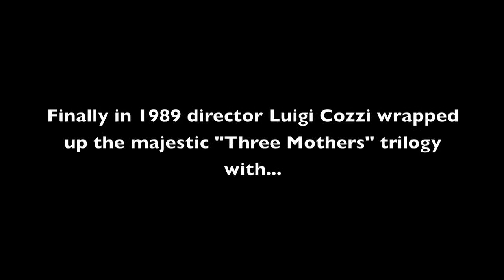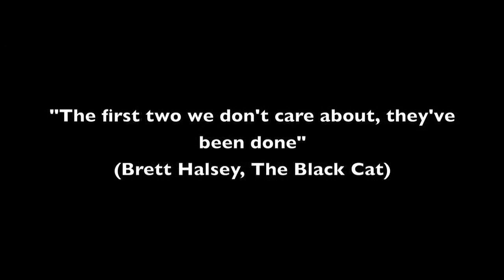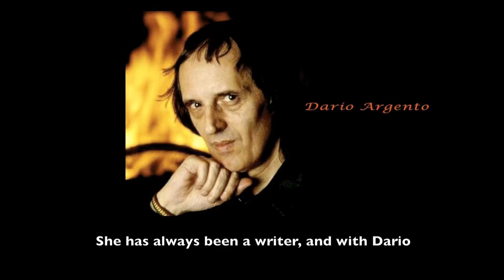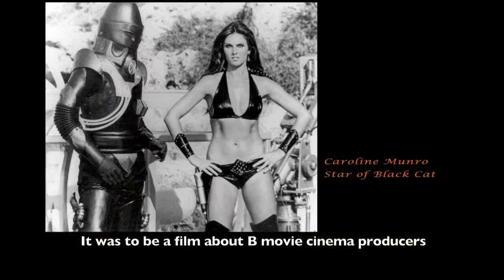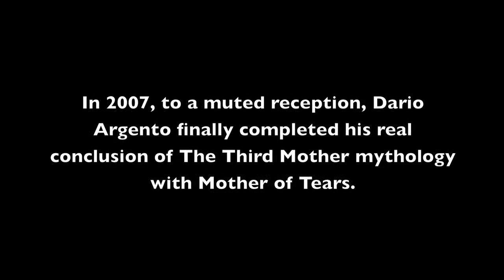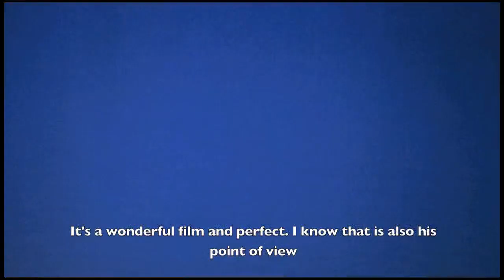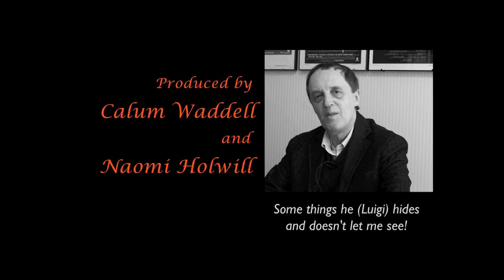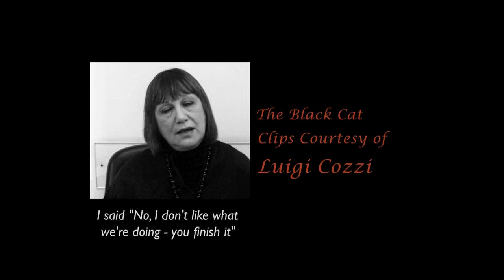The Other Mother, Luigi Cozzi on The Black Cat